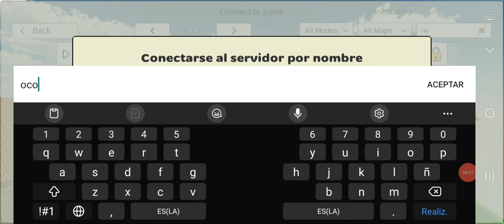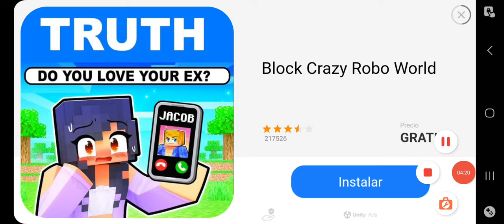😵 MI PRIMERA CASA 🏡 Chicken Gun 3.9.02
Mi casa ¡QUE MACIZAAAAA!